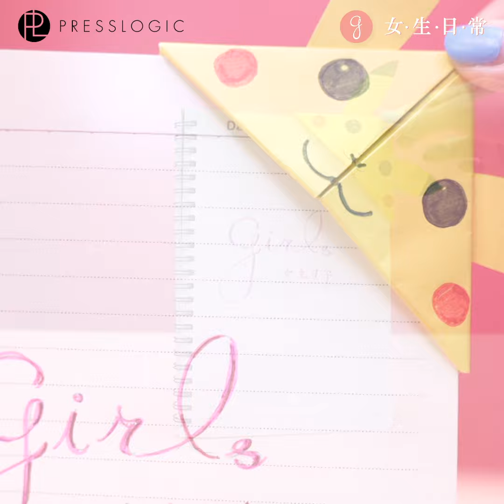【DIY小角落書籤】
花點心思把你喜歡的卡通變成每天打開書本的動力!~